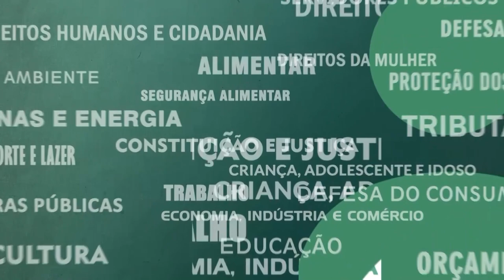Resumo Comissões - CPI Embarcações Atracadas 23/11/23